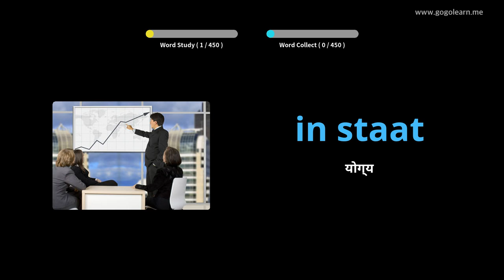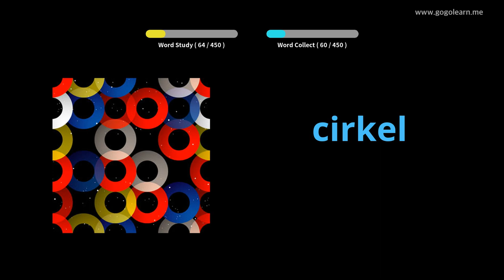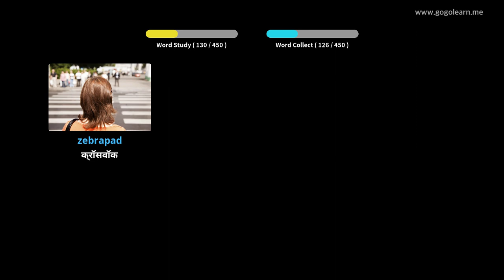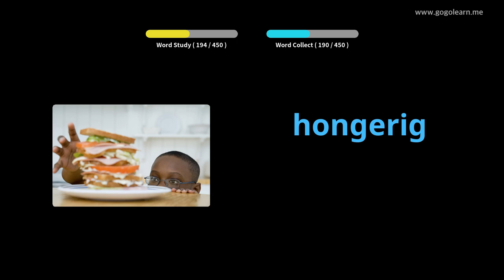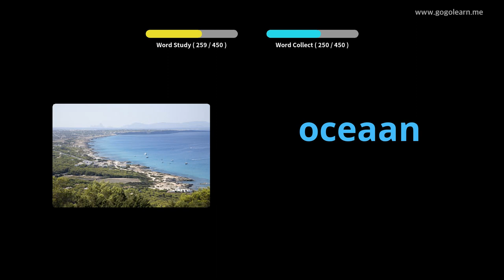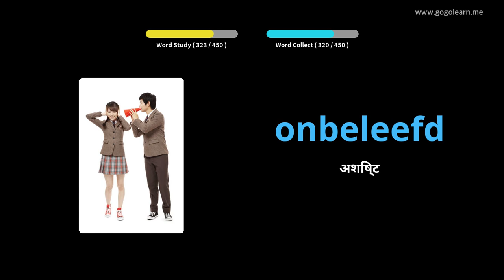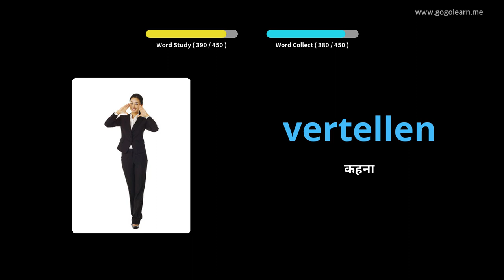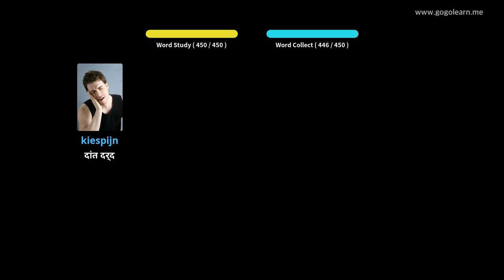चित्रों के माध्यम से डच सीखना |डच शब्दावली प्राथमिक स्कूल | Golearn